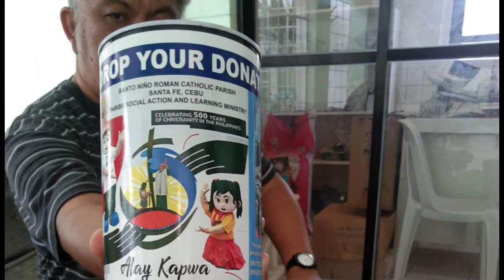Social Action Report to NASA CARITAS